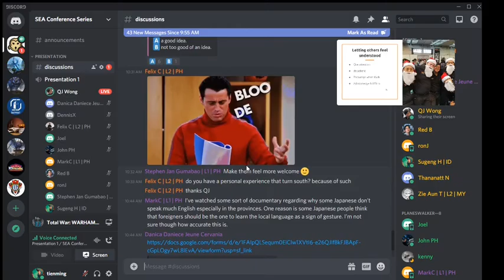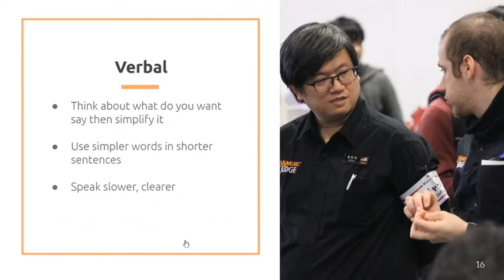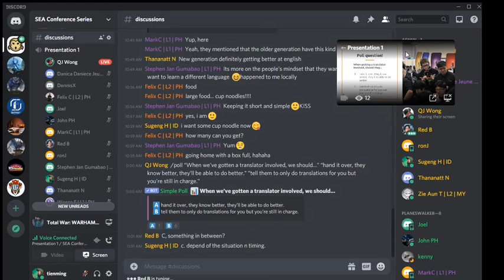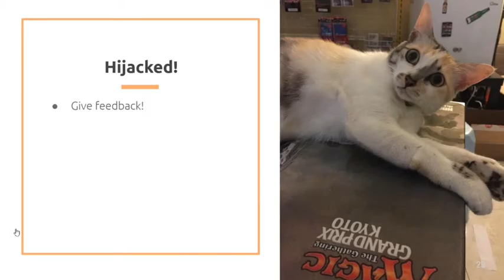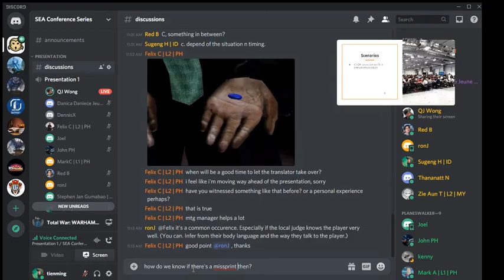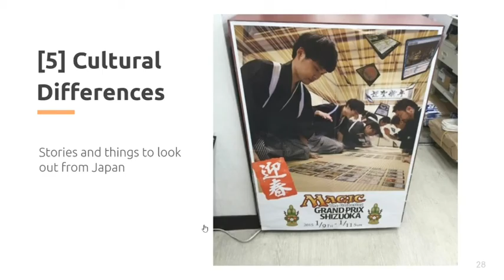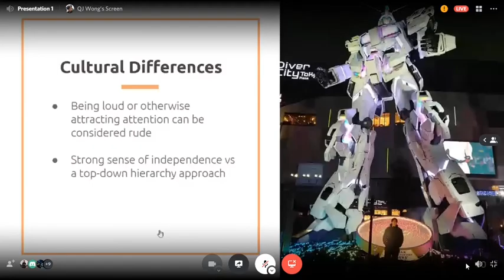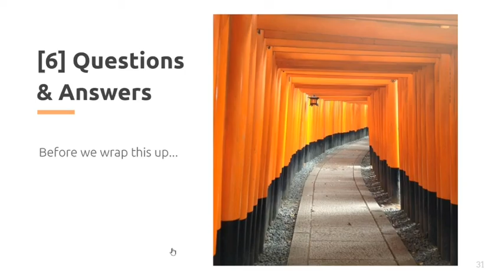Judging in a Foreign Environment by QJ Wong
SEA Judges Online Seminar Series 2020
“Judging in a major event can be very daunting for newer judges and doing it in a foreign country more often than not adds pressure. To help us anticipate things and make our experience smoother, Qj will share his insights in regard to such experiences.”